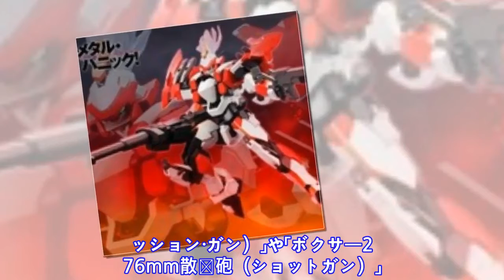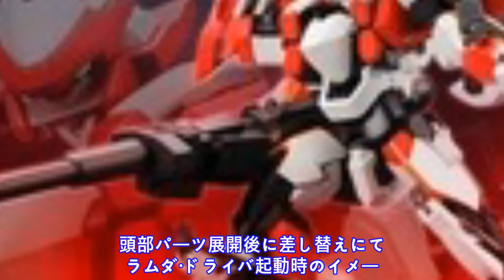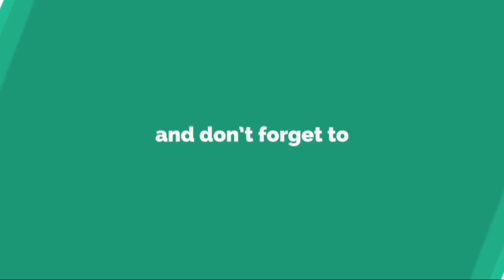『フルメタルパニック！』ミスリル最強のASレーバテイン1/60プラモが再販......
2 0 1 8 年 6 月 発 売 予 定 「 A R X - 8   レ ー バ テ イ ン   リ パ ッ ケ ー ジ V e r . 」 ( 6 , 2 6 4 円 / 税 込 )